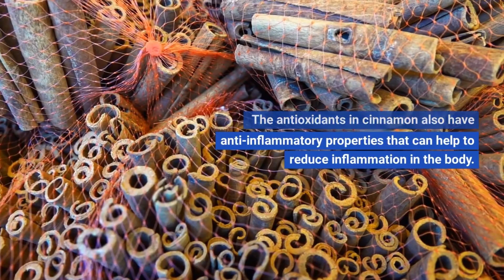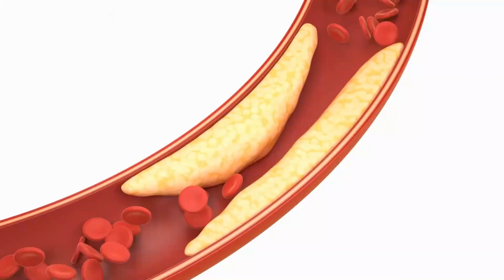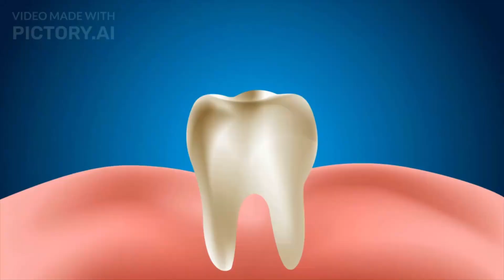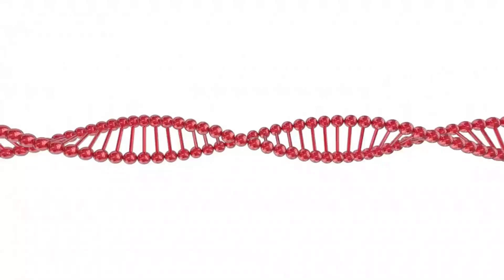What are the 10 benefits of cinnamon ?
Cinnamon is a popular spice that has been used for thousands of years in traditional medicine and cooking. It comes from the bark of trees in the Cinnamomum family and has a sweet, warm taste that is often associated with fall and winter dishes. However, cinnamon is more than just a tasty ingredient. It is also packed with health benefits that can help to improve your overall well-being. In this article, we will explore the 10 benefits of cinnamon.

Hello, Welcome to the Brighter Health Info.

In essence, Brighter Health Info is a health and wellness channel. You can find a variety of health related information here, as well as fitness tips and brighter healthcare solutions.

Thank you for visiting Brighter Health Info.